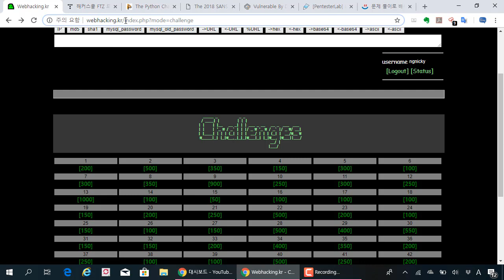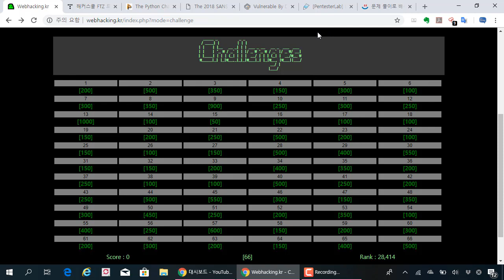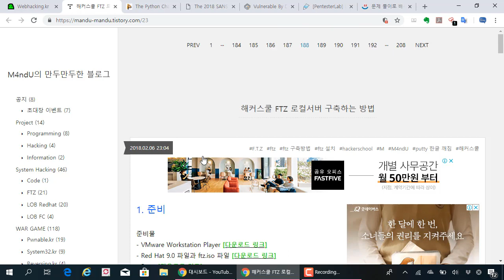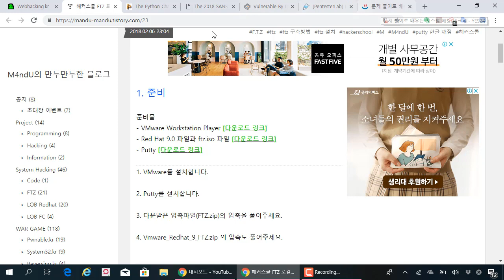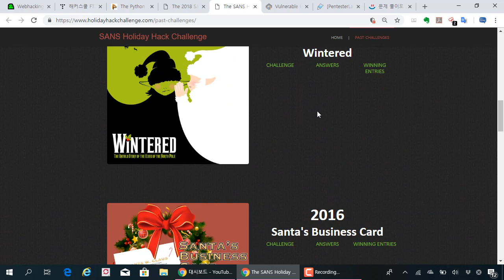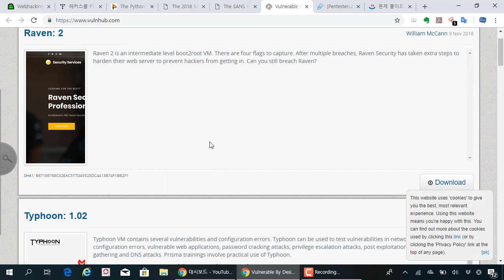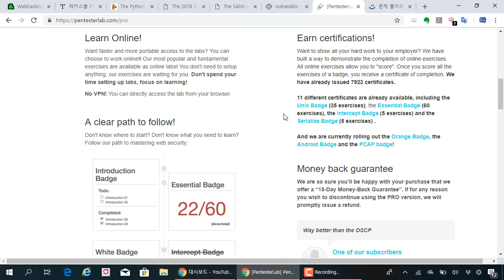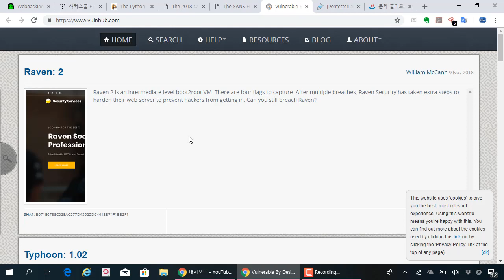(해킹, 보안) 모의해킹 공부하기 좋은 챌린지 사이트 소개, 도전하세요!!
보안프로젝트 )에서 제공하는 IT보안 강의입니다. 이번 주제는 "모의해킹 공부하기 좋은 챌린지 사이트 소개, 도전하세요!!" 입니다.

이전에 작성했던 글을 아래와 같이 다시 공개합니다.

취업생들이 많이 묻는 것은 해킹대회가 "해킹 대회 입상을 하면 취업에 도움이 되느냐?", "해킹 대회에 참석하면 실력이 많이 향상되냐"로 좁힐 수 있습니다.

당연합니다.!!!. 보안회사의 구인조건을 보면 '해킹 대회 입상자 우대'라고 많이 접할 수 있습니다. 공공기관에서도 이런 인력들에게 많은 채용기회를 주고 있습니다. 경력자인 저자도 "다시 해킹대회에 도전을 해봐야 하나?" 할 정도입니다. 기회만 된다면 해킹대회에 자주 참석을 해보라고 하고 싶습니다.

단, 제가 말씀 드리고 싶은 것은 '참여'하는데 의미를 두지 말고, 어떤 준비를 하냐가 중요합니다.

해킹대회를 개최할 때마다 온라인예선 평균2일정도 참석만 의미가 없습니다. 아마 1문제, 2문제정도 풀다가 멘붕상태에 빠지면서 "보안이 나하고 맞지 않나봐.."하며 역효과가 날 수  있습니다. 해킹대회는 준비를 얼마나 철저하게 하냐에 따라 문제의 의미를 빨리 파악할 수 있고, 그 문제 맞는 기술을 적용해서 해결방안을 찾아내기까지가 하나의 프로세스입니다.

해킹대회를 문제를 만드는 위원회분들은 모두 각 분야에서 전문가로 활동하는 분들입니다. 그렇기 때문에 최신기술을 많이 적용합니다. 시스템 해킹문제, 디지털 포렌식 문제, 바이너리 분석 문제, 웹 서비스 취약점 분석 문제, 모바일 앱 분석 문제 등을 몇달 동안 고민하며 정성을 다하십니다. 이런 문제에 접근하기 위해서는 최신이슈를 파악하면서 이분들보다 더 많은 시간을 투자해야 합니다. 한번의 해킹대회를 위해서 몇달동안 유사문제풀이에 대한 목표를 두고 준비를 하면 실력에 큰 발전할 기회를 얻을 수 있습니다.

프로젝트라는 것은 '집중과 선택'입니다. 해킹대회 입상도 개인의 프로젝트입니다. 이 기간동안에는 집중적인 연구기간입니다. 몇달동안 한두개의 주제를 가지고 집중연구를 한다는 것은 정말로 행복한 일입니다. 그리고, 팀웍에 대한 중요성을 깨닫게 됩니다. 한 팀원이 모든 문제를 대회 기간동안에 소화하고 풀어나간다며 끝내주는 일이지만, 대회를 참여할 때 각 분야에 대한 전문 팀원들의 비율도 중요합니다. 대회는 정해진 시간에 얼마나 빨리 풀어 가산점을 얻고, 많은 문제를 풀어내는가에 승부가 갈리기 때문입니다. 특히, 본선때는 속도가 중요합니다.

그렇다고 학생기간내내 해킹대회만 준비하면 안됩니다. 취업기간에는 취업에 맞는 준비를 해야하고 취업에 맞는 프로젝트를 진행해야 합니다. 무엇인가 보여주는 결과물(포토폴리오)가 있어야 하죠. 해킹대회를 준비하면서 정리된 기술문서중에서 지원한 업무와 관련있는 것이라면 좋은 취업 프로젝트가 중 하나일거라 생각합니다.

제일 중요한 것은 이런 해킹대회에서 습득한 기술을 업무에 얼마나 적용하냐입니다. 해킹대회로써 끝나지 않고, 이런 기술들이 서로 모여서 업무의 효율성을 향상 시킬 수 있는 방안, 기술방어에 좋은 가이드를 제시하는 방안이 되어야 합니다. 회사는 기술만을 보여주는 것이 아니라 비지니스를 통한 수익이 우선이기 때문입니다.